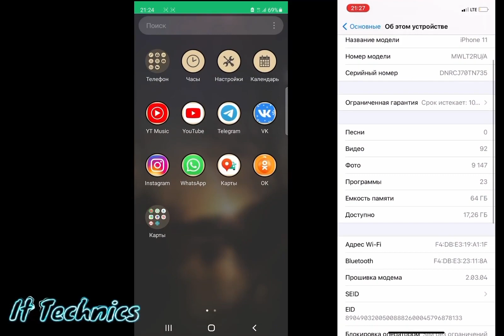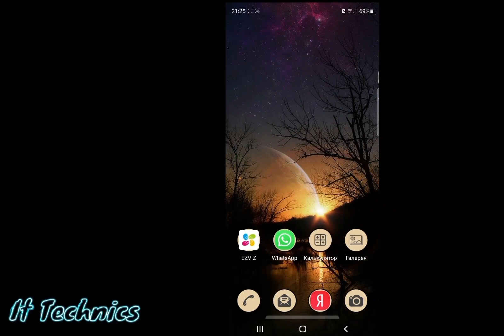Samsung S20 FE VS IPhone 11 incoming+outgoing call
Samsung S20 FE VS IPhone 11 incoming call